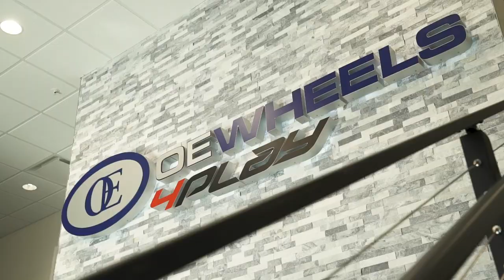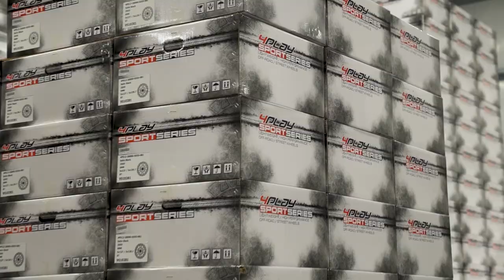4PLAY Wheels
4PLAY Wheels